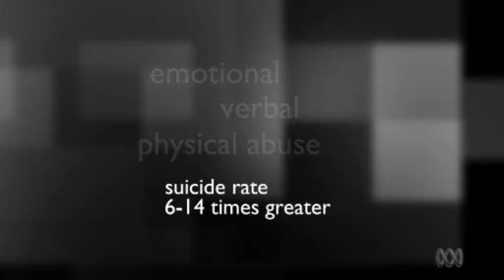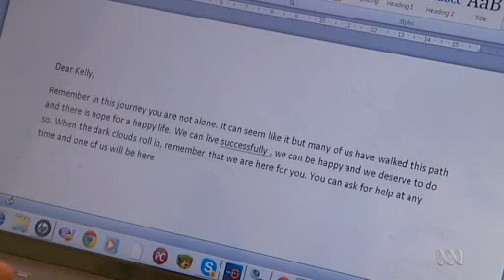ANZPATH on Trans Health in Australia (ABC 7:30)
ANZPATH President Rob Lyons and Secretary Cindy Macardle talk about transgender health care in Australia, and also about the ANZPATH Biennial Conference to be held in Adelaide from the 4th-6th October 2104.